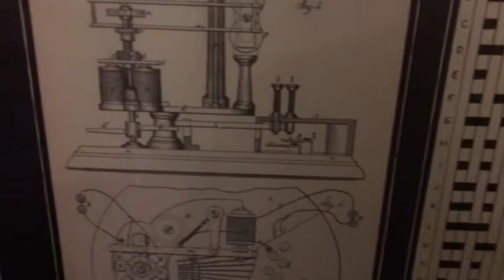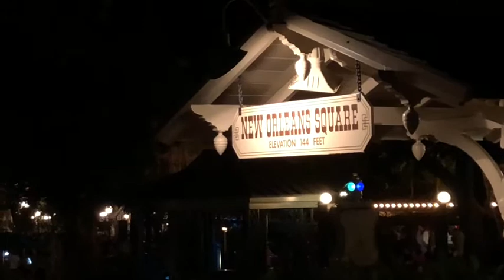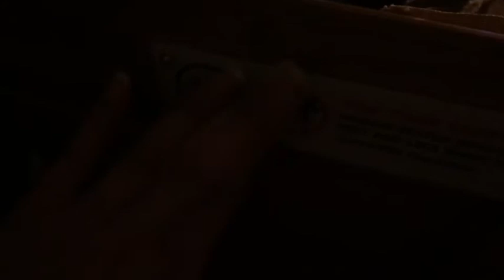ASMR Disneyland Resort Disney railroad tour NIGHT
Disneyland Railroad train tour around the Disneyland resort park at nighttime.